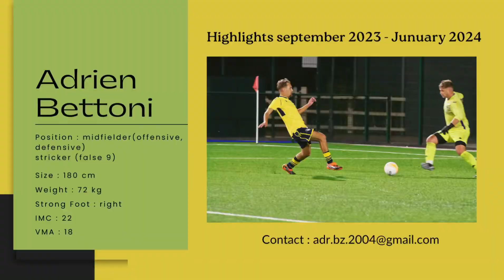Highlights septembre 2023/Janvier 2024 ( 1ère partie de saison )